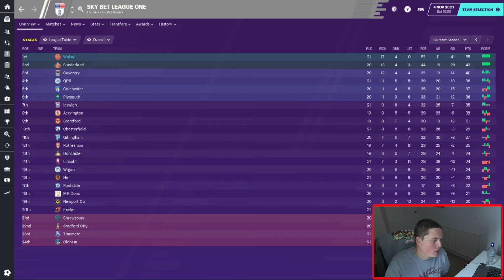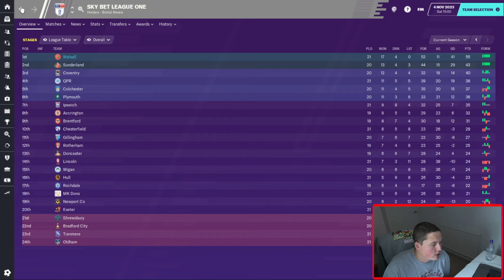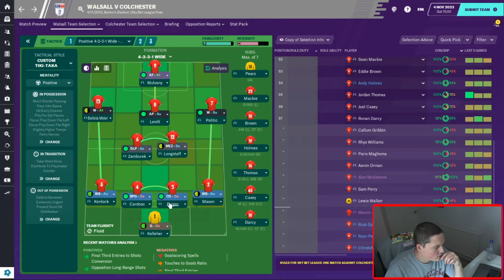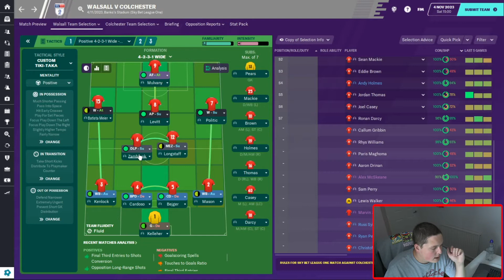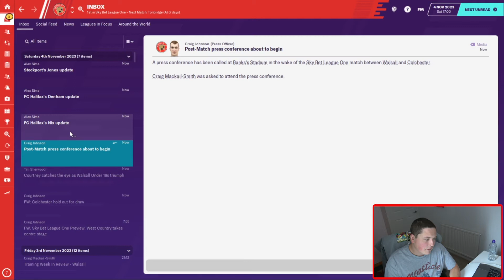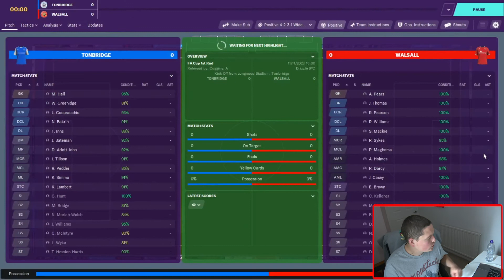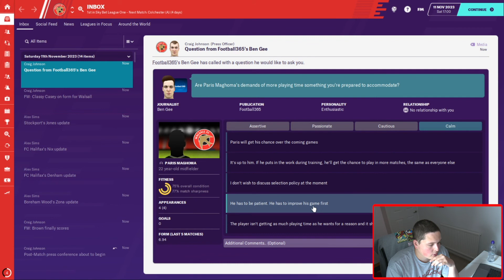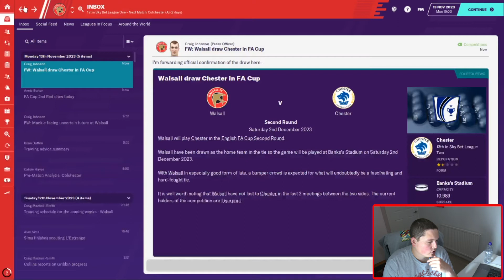IN THE SADDLE FM20 | #32 | FA CUP MINNOWS | Football Manager 2020